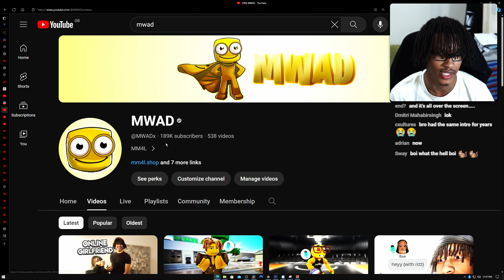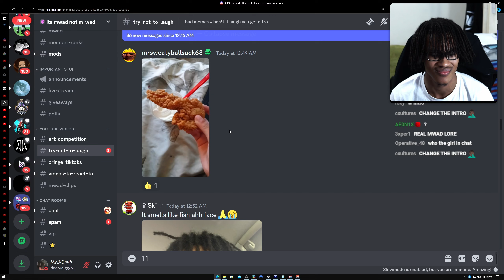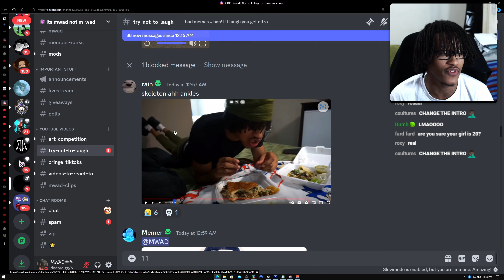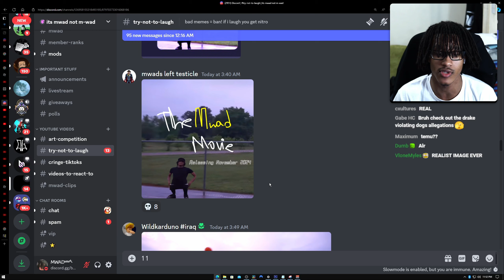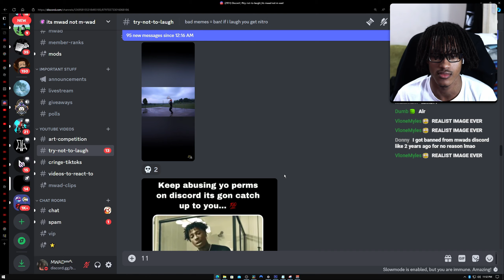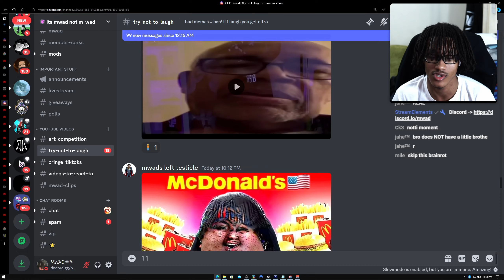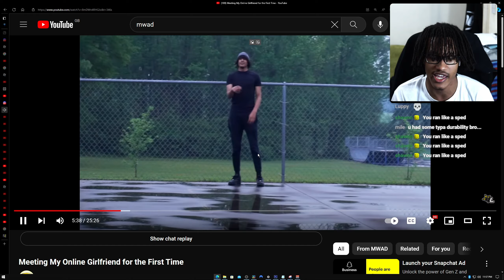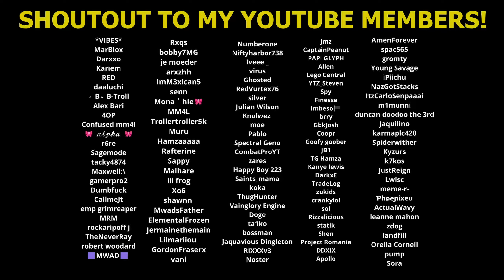this is not real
MM4L 💛 I reacted to my discord try not to laugh memes and this happened...
👇 FOLLOW ME ON EVERYTHING 👇
💛SECOND CHANNEL: @MWADx @MoreMWAD

👍 500 LIKES!